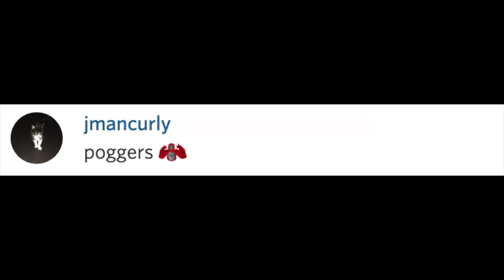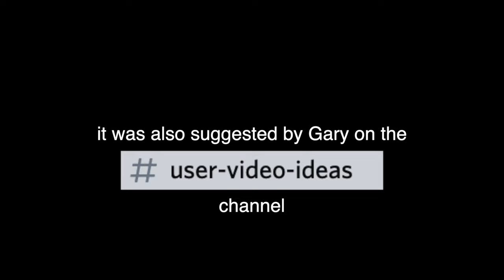The ULTIMATE GORILLA TAG CHAMPIONSHIP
Ultimate Gorilla Tag championship! The winner of this challenge gets their own emoji on the discord! If you like this video please let me know! Gorilla Tag is a new VR game where you play tag as a gorilla. It's free on Steam and SideQuest and is always being updated by a passionate developer!

P.S. A little easter egg - the monkey camera battery depletes during the course of the video :p

Wii Sports Theme from Wii Sports

Calvin Harris by josh pan

The Only Thing they Fear is You from Doom Eternal by Mick Gordon

Title Screen from Wii Sports

GBA Mario Circuit from Mario Kart 8

Kingdom of Predators from Hunter x Hunter

Lonesome Star from Unicorn Heads

N/A